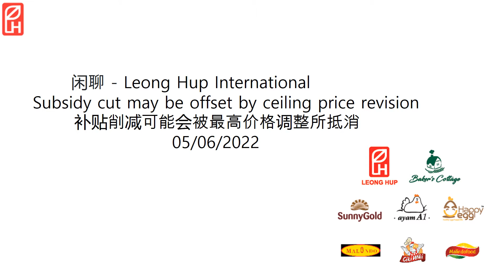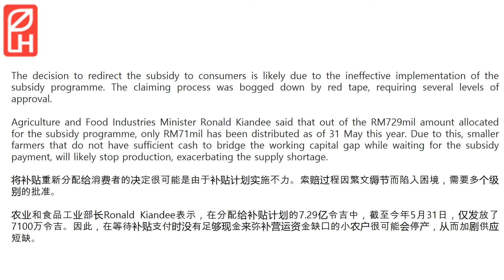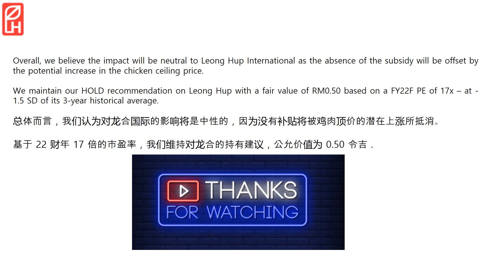闲聊 - Leong Hup International Berhad 05 06 2022